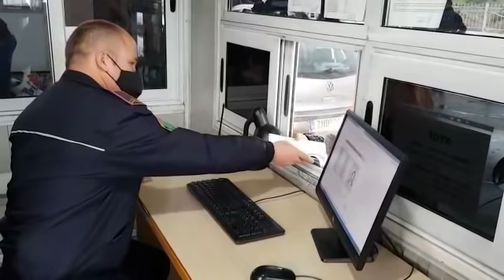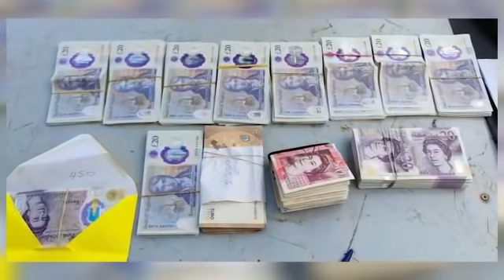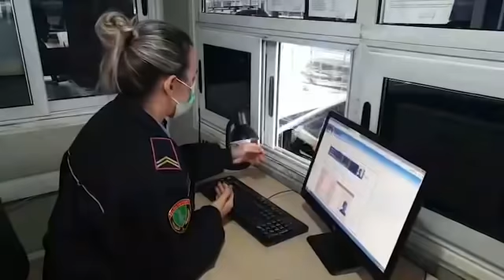LISTA/ Kategoritë e personave që lejohet të udhëtojnë drejt Greqisë këtë fundit dhe Kushtet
Shefi i Stacionit të Policisë Kufitare Kakavijë Vilson Dine ka listuar edhe një herë të gjitha kategoritë që lejohet të kalojnë kufirin dhe kushtet që duhet të plotësojnë, teksa thekson se orari i funksionimit të Kakavijës është çdo ditë nga ora 07:00 deri në 22:00, ndërsa kamionët lejohet të kalojnë në harkun kohor 06:00-20:00.